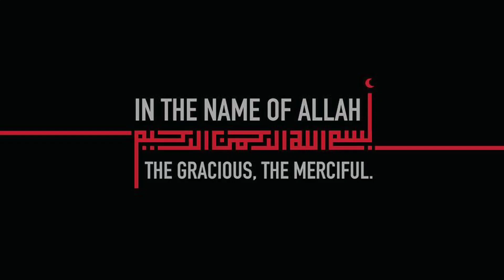CHOCO BAR ICE CREAM | 3 INGREDIENTS | NO MACHINE | EGGLESS | EASY CHOCOLATE ICE CREAM RECIPE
Choco bar recipe | chocolate ice cream recipe | no machine ice cream recipe | eggless ice cream | haagen daz icecream recipe | magnum ice cream recipe by Aqsa's Cuisine

AQSA'S CUISINE